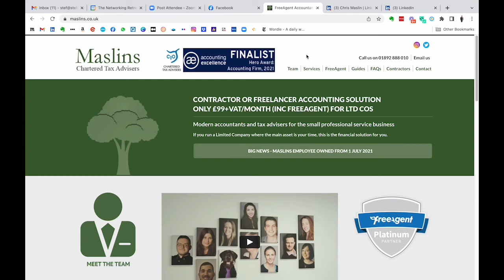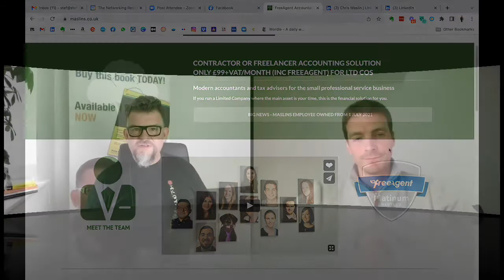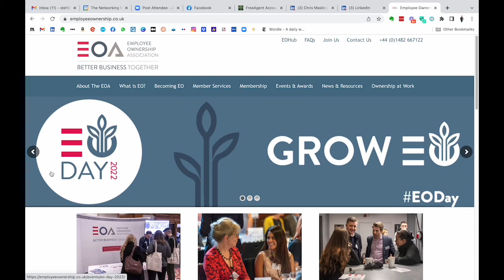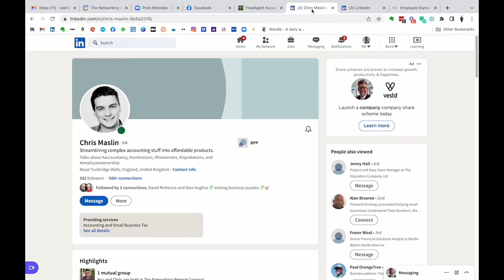Connect Conversation #9 - talking Employee Ownership Trusts with Chris Maslin of Maslins Accountants